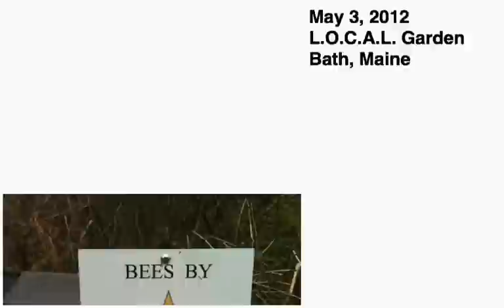Top Bar Hive Overwinter Success Story - Christy Hemenway - L.O.C.A.L. Garden in Bath, Maine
This hive is located at our local school district's garden - called the L.O.C.A.L. Garden for "Leading Our Community in Agricultural Learning".  It's wonderful to see this hive come through the winter and be thriving like it is.